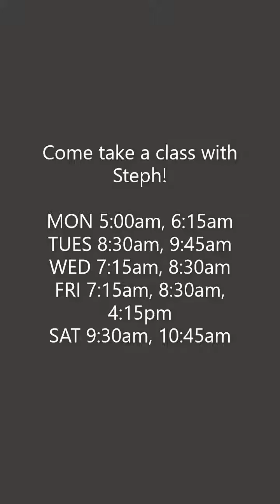Coach Q & A with Stephanie